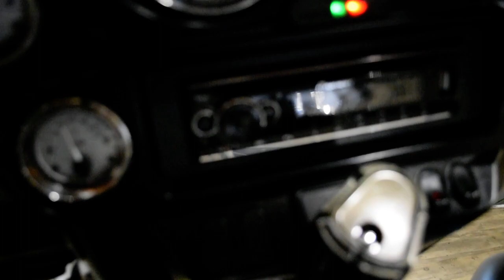2012 Harley-Davidson Street Glide | Used motorcycle for sale at Monster Powersports, Wauconda, IL